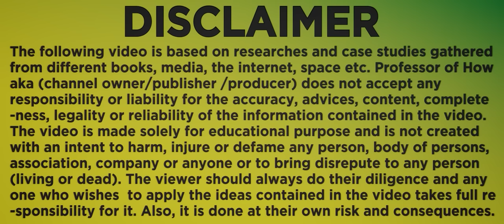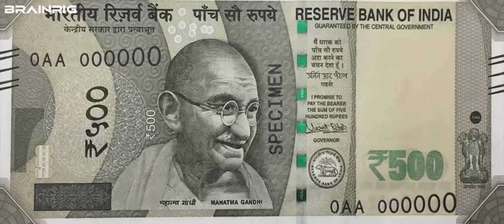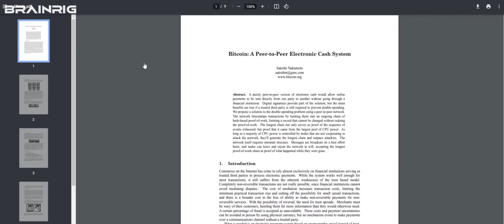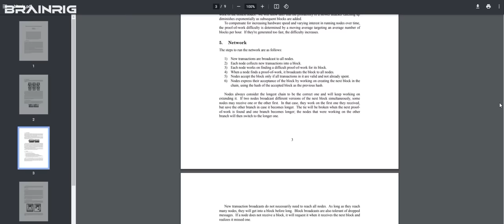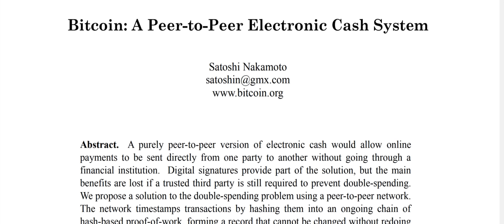How Cryptocurrency ACTUALLY Works? Bitcoin 3D Animation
Want to know How Cryptocurrency ACTUALLY Works? This Bitcoin 3D Animation video is for you.

In this video, you'll learn how Blockchain Technology is used in the working mechanism of Cryptocurrency.

Specifically, here's what you'll learn in this video:

First, I'll explain Barter System and how we evolved to using gold for trades in ancient times. Then I'll explain why people couldn't continue with gold for a longer time and had to switch to currency. Basically, the fundamental mechanism of the economics you need to understand the procedure of Cryptocurrency.

Next, I'll take an example of the shoe trade and explain what happens when you make an online payment using PayTM or Google Pay.

Further, we'll use the same shoe trade example on Bitcoin to better understand real-life examples. In the process you'll know about: Bitcoin mining, Miners, Blockchain technology, peer-to-peer electronic system, trustless decentralised financial system & a lot more.

In short, 3D Animation of Bitcoin, Ethereum, Tether, Binance, Dogecoin, Shiba Inu will make you fully understand How Cryptocurrency ACTUALLY Works?

🙃Better Time Connecting Social Media Is Today!🙃